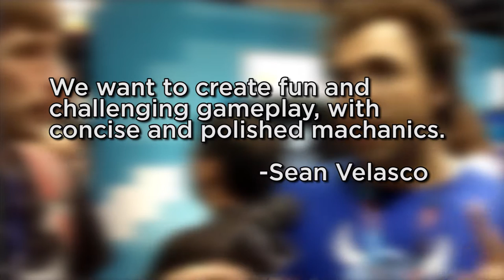Yacht Club Games - Developing Devs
Andy Starts out another season of Developing Devs discussing the establishment of the new founded Yacht Club Games.